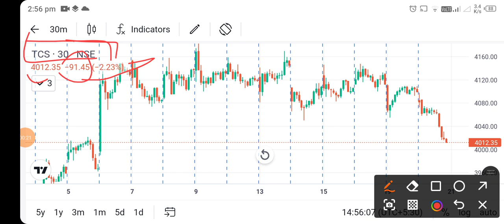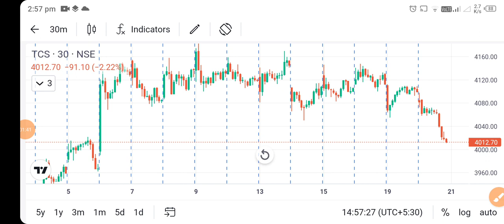tcs share news today l tcs share latest news l tcs share price today l tcs share news l tcs share